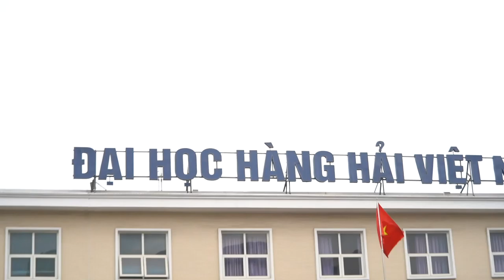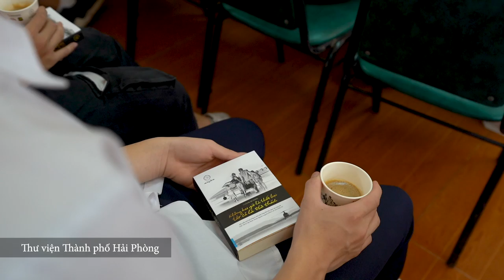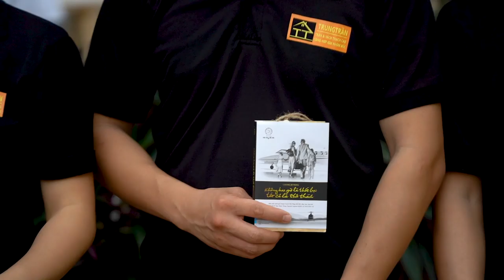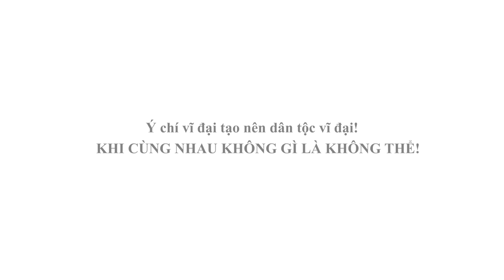Nhật Ký Hành Trình Từ Trái Tim: Hải Phòng - Đồ Sơn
Sáng 21/4, đến với thành phố cảng Hải Phòng, “Hành trình Từ Trái Tim – Hành trình Lập Chí Vĩ Đại – Khởi Nghiệp Kiến Quốc cho 30 triệu Thanh niên Việt” đã trao tặng hàng ngàn cuốn sách cho trường ĐH Hàng Hải Việt Nam, Thư viện tỉnh Hải Phòng và Trạm kiểm soát biên phòng, Trạm hải đăng Hòn Dáu. Chương trình giao lưu trao tặng sách tại Hải Phòng cũng trở thành nơi hội tụ những người trẻ có khát vọng lớn, ham học hỏi, cùng hưởng ứng lan tỏa tri thức đến cộng đồng.

Cũng trong ngày 21/4, Hành trình Từ Trái Tim đã đến cột mốc số không trên biển (Hải Phòng) để tiếp nối hành trình trao tặng ánh sáng tri thức tại các vùng Biển đảo: Cát Bà, Lý Sơn, Phú Quý, Thổ Chu và quần đảo Trường Sa...

“Hành trình Từ Trái Tim – Hành trình Lập Chí Vĩ Đại – Khởi Nghiệp Kiến Quốc cho 30 Triệu Thanh Niên Việt” do Tập đoàn Trung Nguyên Legend khởi xướng nhằm kiến tạo khát vọng lớn, chí hướng vĩ đại cho thanh niên Việt đã diễn ra liên tục trong gần 10 năm, trao tặng hàng chục triệu cuốn sách quý đổi đời, tạo sức mạnh tri thức đúng đắn và toàn diện cho hàng chục triệu thanh niên cả nước. Hành trình cũng đã nhận được sự đồng hành của các tập thể, cá nhân trên khắp mọi miền tổ quốc, không chỉ cùng lan tỏa ánh sáng tri thức mà còn thực hành ứng dụng để khởi nghiệp, lập thân làm giàu cho đất nước. Với sự hưởng ứng ngày càng sâu rộng đó, Việt Nam sẽ là quốc gia khởi nghiệp và tương lai không xa sẽ hiện thực hóa khát vọng Việt Nam hùng cường, vĩ đại.